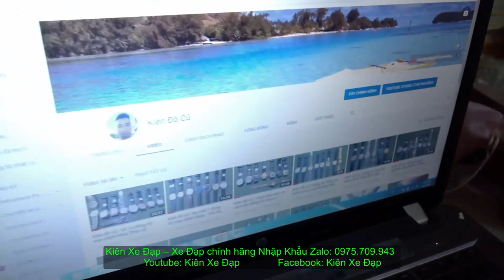Kiên Xe Đạp (ĐÃ BÁN) XE ĐUA JAVA HIỆU Ý BỀN BỈ THEO THỜI GIAN TỐT NHẤT TRONG TẦM zalo 0975709943